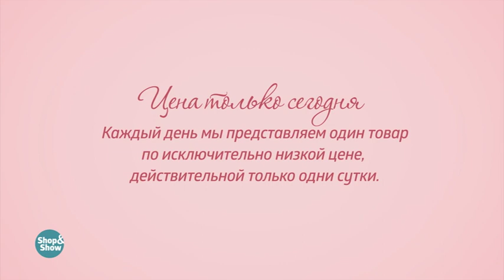LORICCI Жакет «Лэйла». «Shop and Show» (мода)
[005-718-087] LORICCI Жакет «Лэйла» (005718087)